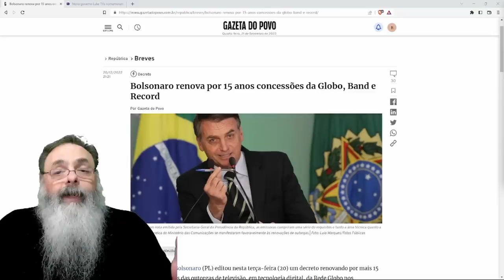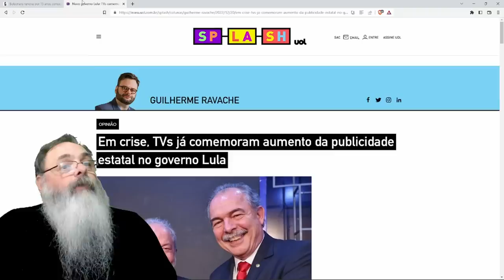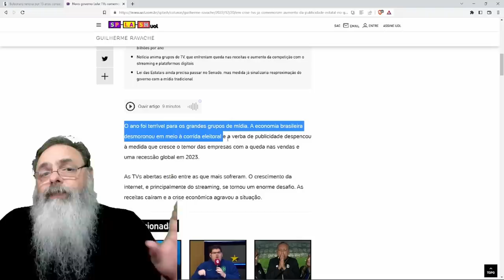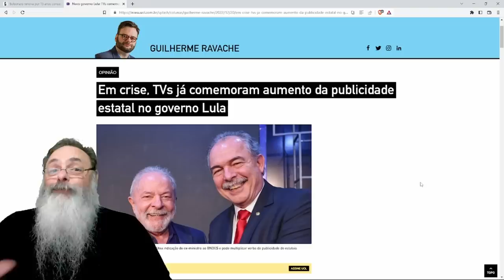BOLSONARO renova CONCESSÃO da GLOBO e de outras EMPRESAS: MAIS um VEZ, ele FEZ o que era CERTO